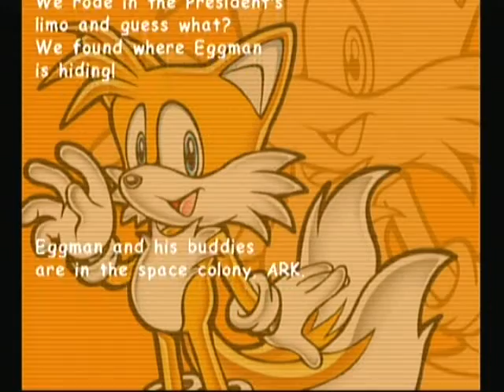Fer Plays Sonic Adventure 2 Battle Parte 4 - Pokémon en el desierto y apagones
Iniciamos nuestro asalto a la base de Eggman con Tails navegando el desierto, Sonic corriendo en la pirámide y Knuckles intenta obtener las tres llaves para abrir el centro de la base.